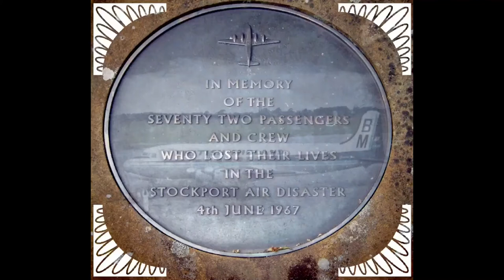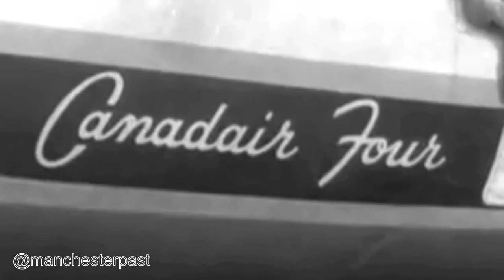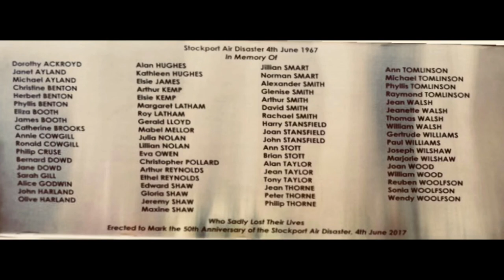The Stockport air disaster occurred on 4 June 1967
The Stockport air disaster occurred on 4 June 1967, when a Canadair passenger aircraft owned by British Midland Airways crashed in a small open area, near the centre of Stockport.. 84 people on board, 72 were killed, while all 12 survivors were seriously injured.